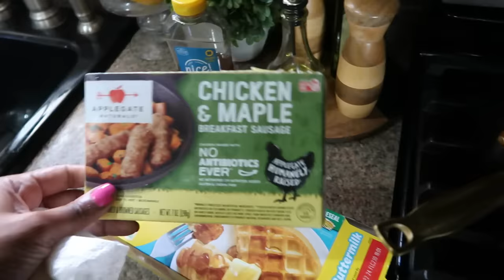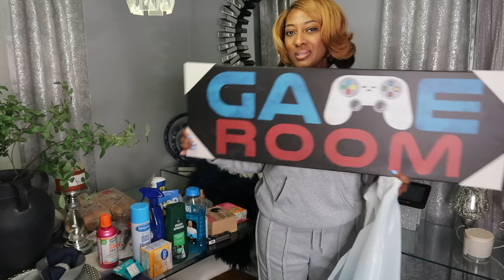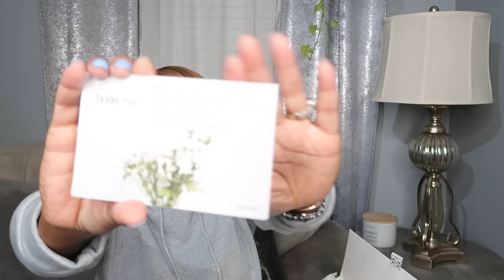VLOG: TARGET 🎯 CLEANING SUPPLIES | BLACKGIRL VITAMINS | AMAZON HAUL | LOVE MAIL+ NEW LOEWE SHOES